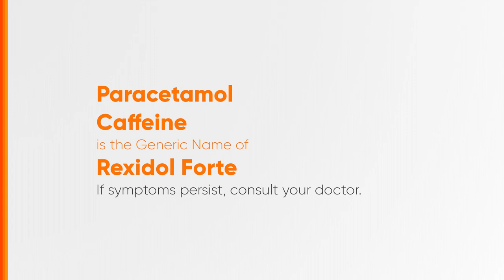Rexidol Forte Radio Ad 2020 30s (Cebuano Version)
Ito po ang Cebuano Version ng 2020 Radio Ad ng Rexidol Forte. Sa iba’t ibang sakit, isang bilis-banat na Rexidol® Forte ang katapat!

DRPS Two 3654: Rexidol Forte Radio Ad 2020 30s (Cebuano Version)